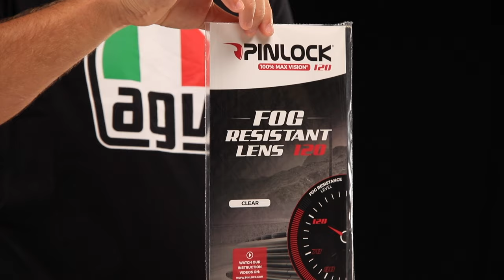HOW TO INSTALL PINLOCK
Pinlock® is the anti-fog visor to apply to the inside of the visor on suitable helmets to prevent fogging. The presence of Pinlock® ensures a perfect view even in the most difficult conditions, when the cold and rain tend to encourage the formation of condensation inside the helmet. Watch our video to see how to correctly install it.